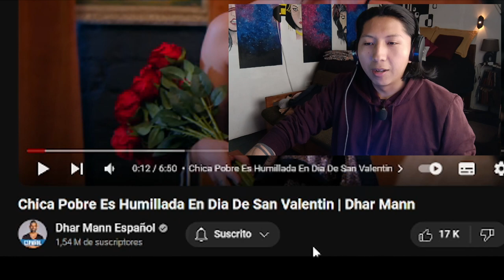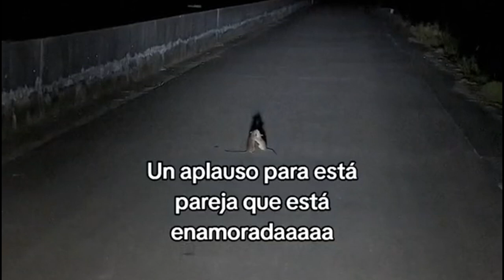HUMILLADA EN SAN VALENTIN /VIDEO REACCION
BUENOS DIAS, BUENAS TARDES , BUENAS NOCHES
ESPERO QUE LES HAYA GUSTADO EL VIDEO
DE SER ASI PUEDES DEJAR TU LIKE👍👍👍